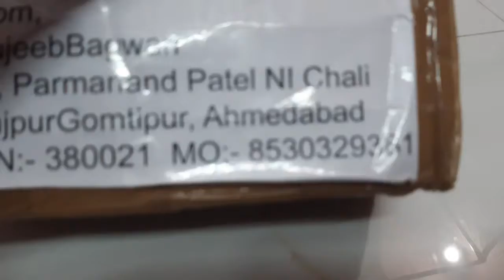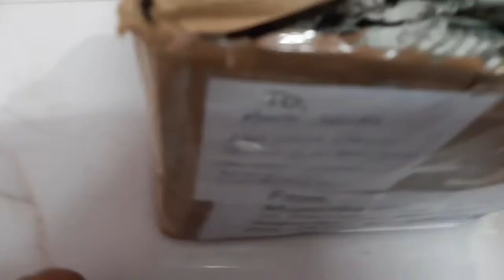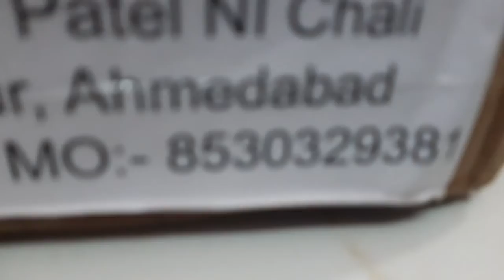order to star form product